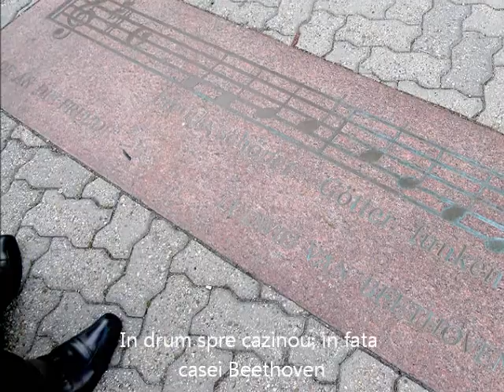material superblog 2012